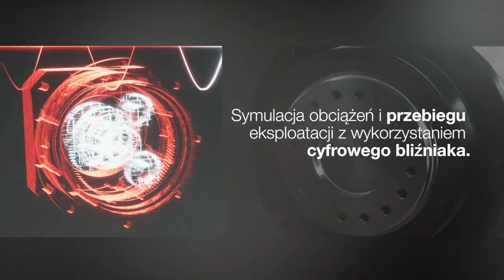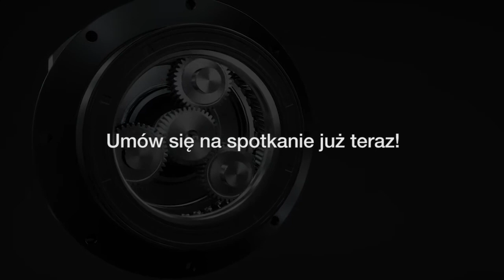Serwo przekładnie planetarne PxG® I SEW-EURODRIVE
Modułowy system skalowalnych serwoprzekładni planetarnych PxG® ma wiele zalet, niezależnie od tego, jakie wymagania przed nim stawiamy.

Dzięki indywidualnemu podejściu do doboru, który uwzględnia rodzaj aplikacji, wymagania dotyczące precyzji oraz cykl pracy urządzenia, przekładnie te zawsze dobrane są perfekcyjnie.